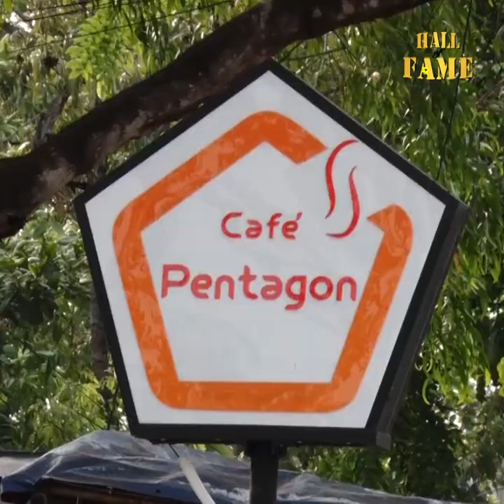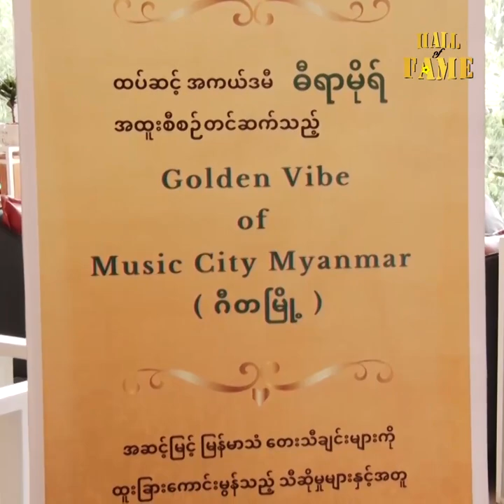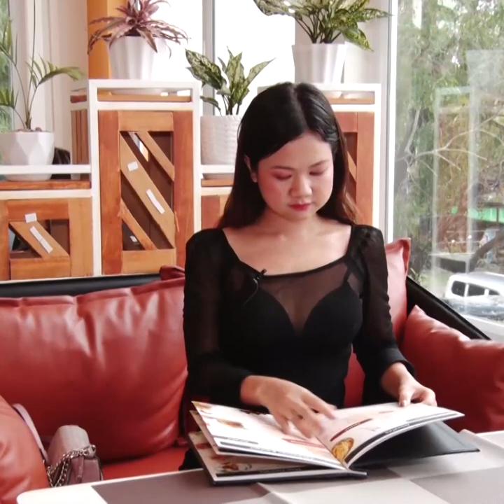ချိုချဉ်ငံစပ် အစားအစာတွေ ကို စားချင်တယ်ဆိုရင် မြောက်ဒဂုံ က cafe pentagon ကို သွားလိုက်နော်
ပဉ္စဂံ ပုံထဲ မှာ ငြိမ့်ငြိမ့်ညောင်းညောင်း မြန်မာသံတွေကိုနားထောင်း ချိုချဉ်ငံစပ် အစားအစာတွေ ကို စားချင်တယ်ဆိုရင် မြောက်ဒဂုံ က cafe pentagon ကို သွားလိုက်နော်